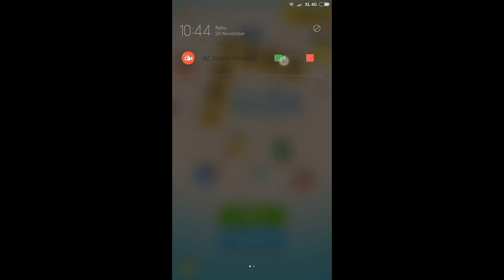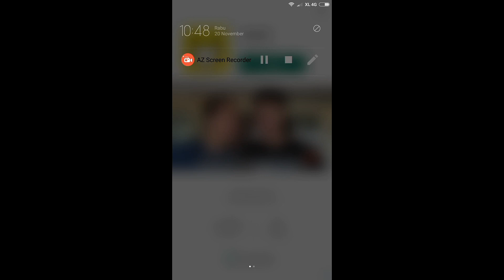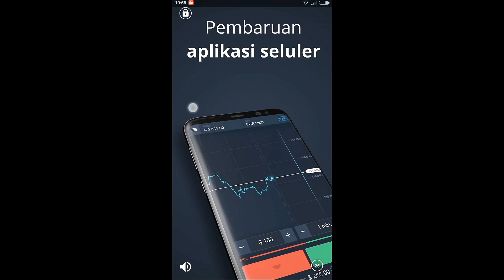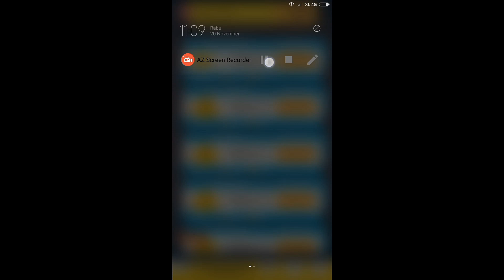Teka teki santai - Candi Borobudur 46 - 48